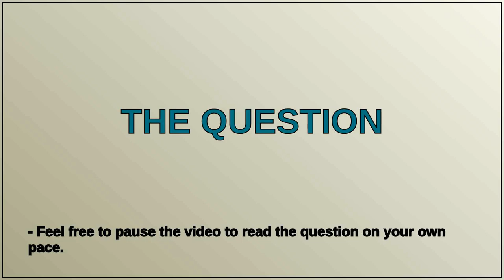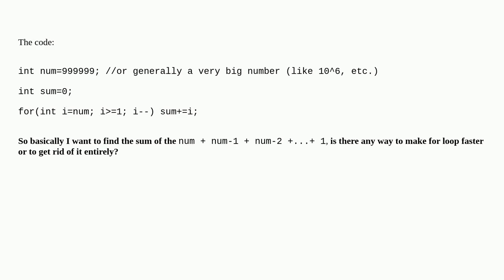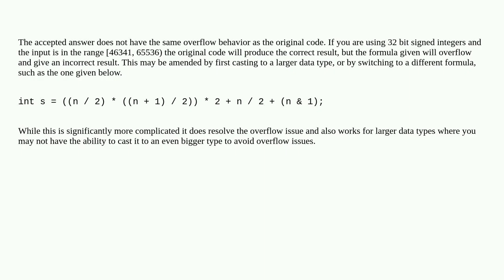How can I speed up this for loop? C++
A special thanks goes out to the community

  optimization c++